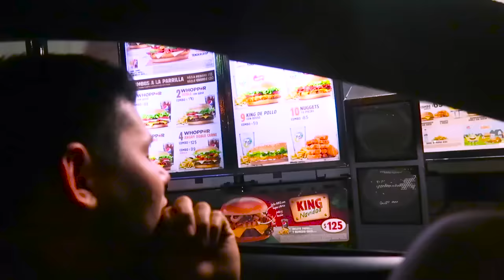LA ROSCA LOCA / JUKILOP